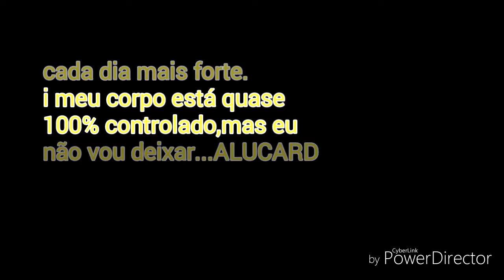The return of the ANGRY SSGOD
A transformação de Scorpion em SSGOD